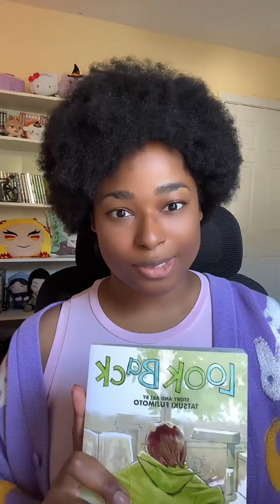Why People Cried After Watching Chainsaw Man Author’s New Movie Look Back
Look Back by Tatsuki Fujimoto has inspired people to pick up the pen, brush, and stylus again! But what makes it so great?